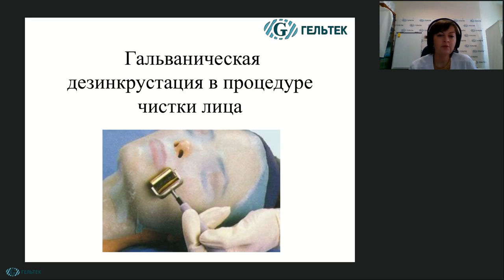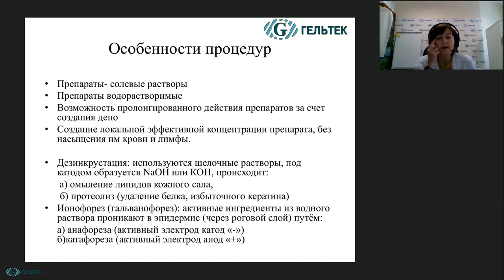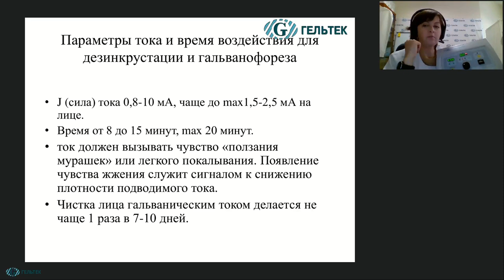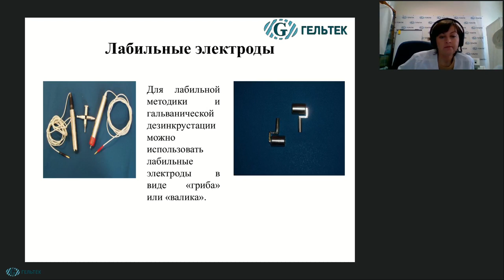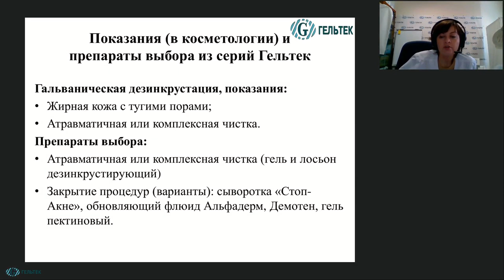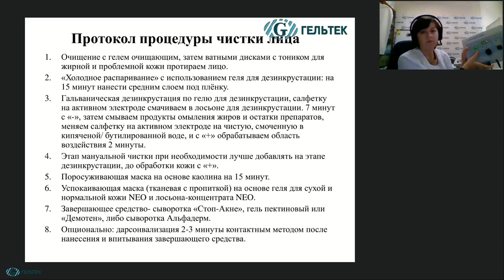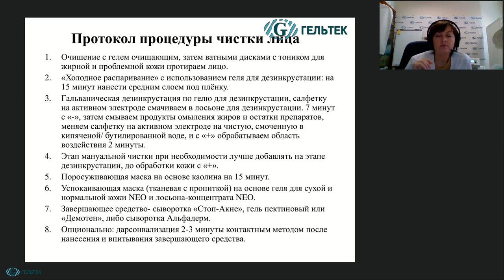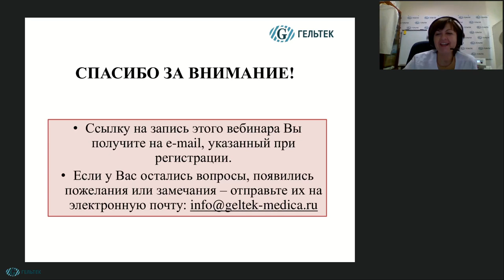Гальваническая дезинкрустация в процедуре чистки лица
В рамках этого видео вы узнаете:
 1. Основные принципы бренда.
 2. Основные продукты линии- составы и их действие.
 3. Для кого - Кому подходит, а кому нет.
 4. Протокол домашнего ухода и варианты использования.
 5. Варианты использования в программах салонного ухода.

НОВИНКИ! __________________________________________
ВЕБИНАРЫ и СЕМИНАРЫ // Полезная литература